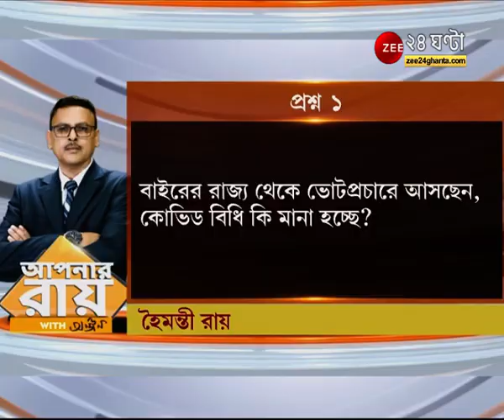Apnar Raay WITH Anjan: মাস্ক, ভ্যাকসিন, ভোট দিই: শ্যামাশিস, ভোটের আছে টিকার প্রচারে টাকা নেই: কুণাল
Apnar Raay WITH Anjan: আগে মাস্ক, ভ্যাকসিন, ভোট দিই: শ্যামাশিস, ভোটের জন্য টাকা খরচ, টিকাকরণের প্রচার নেই: কুণাল, কোভিড বিধির চেয়ে অফিসার ট্রান্সফারে ব্যস্ত: বিশ্বজিৎ